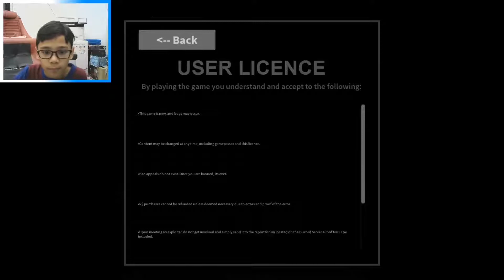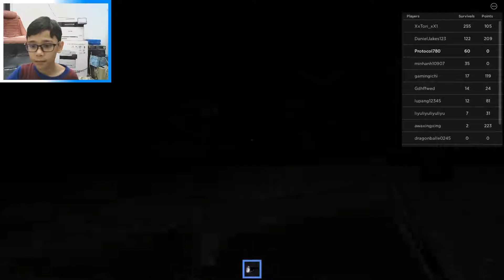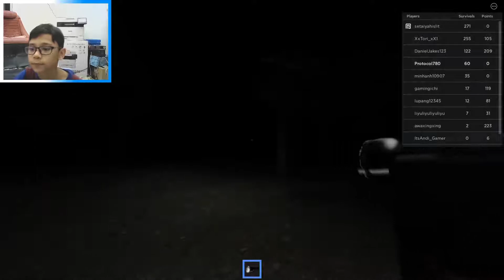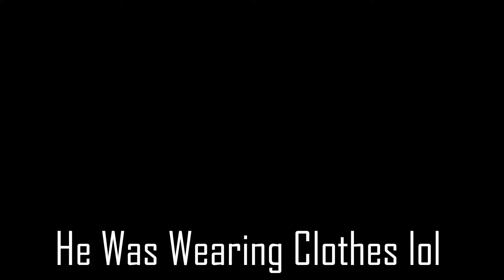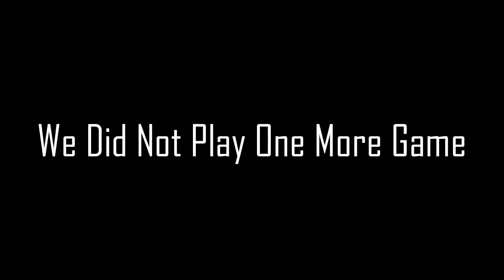The Rake: Classic Edition (Not Scary/Scary)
EPICSSSSHSSHSHSHSHHSHSGASUASH